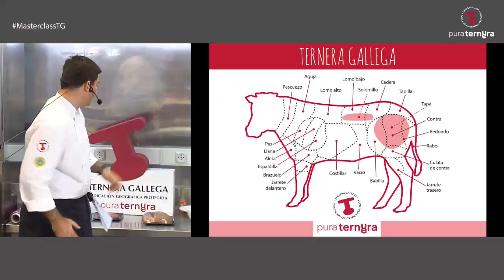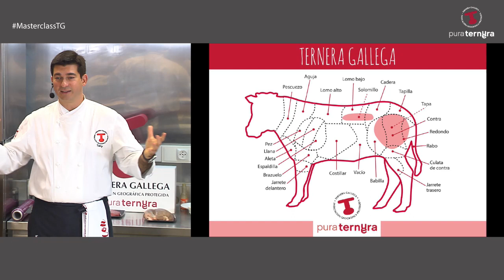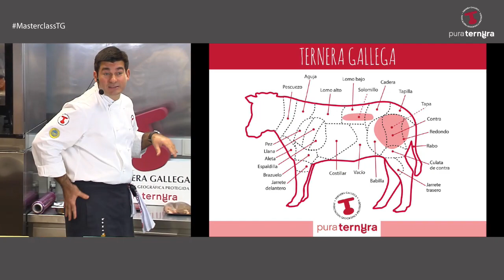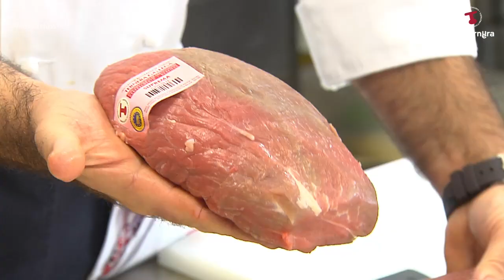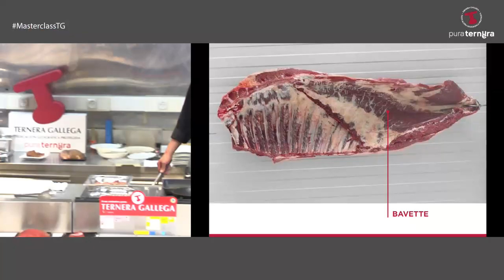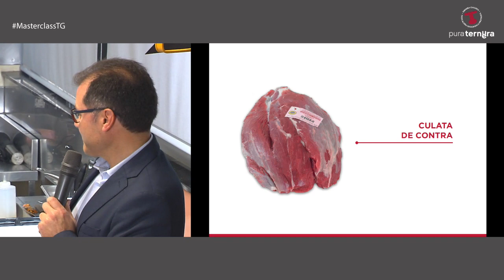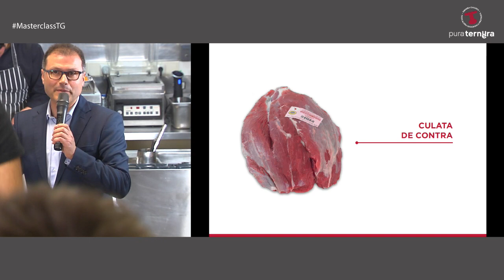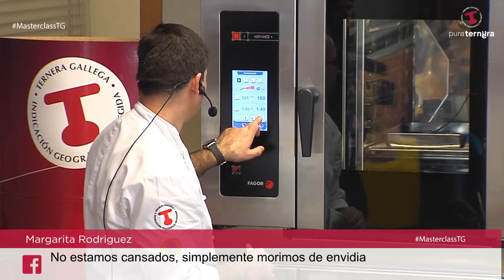Masterclass Ternera Gallega - Cortes singulares y nuevas tendencias gastronómicas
Hay vida más allá del solomillo y el entrecot. Nuestro chef Taky te descubre cortes singulares de Ternera Gallega y cómo sacarles el máximo provecho con las últimas tendencias gastronómicas